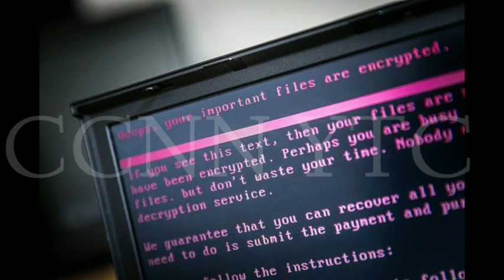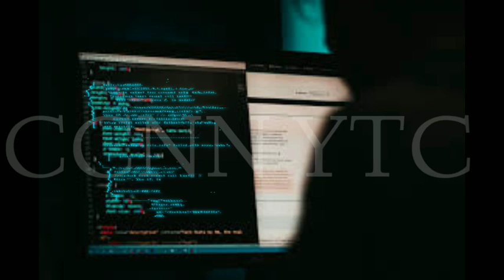KRONOS RANSOMWARE PAYROLL UPDATE || COMPLETE RECOVERY FINALIZED AND SET FOR....